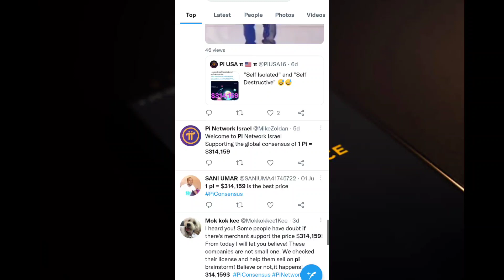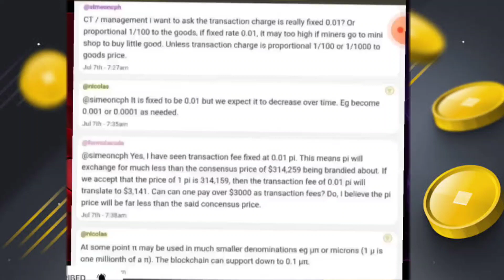Pi Network Mining Transaction Fees 🤯😱 | Global Consensus 1 Pi = $314,159 🤑🎉